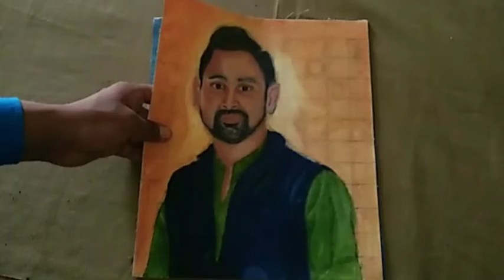All Drawing/sketch/oil/water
My all  Drawings
mere dwara bnayi gayi kuchh Drawing
jisme Shah ruk Khan
Amitab bachan
Divya bharti
Shivangi joshi
Inder chahal
🐕 hours
and still life Drawing etc.